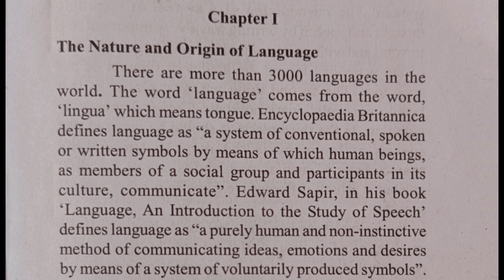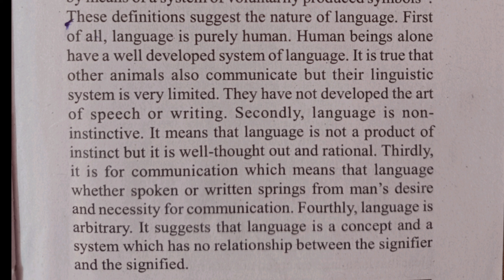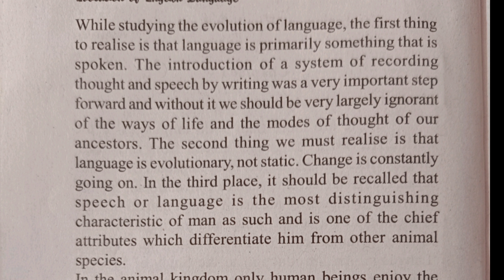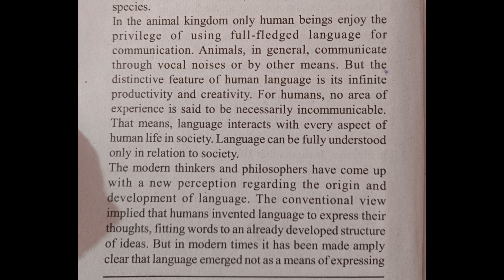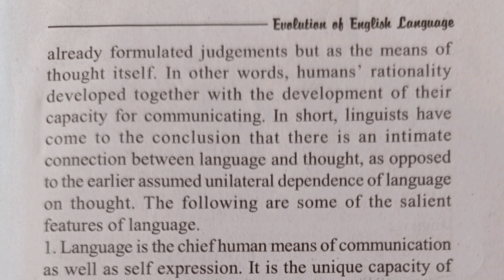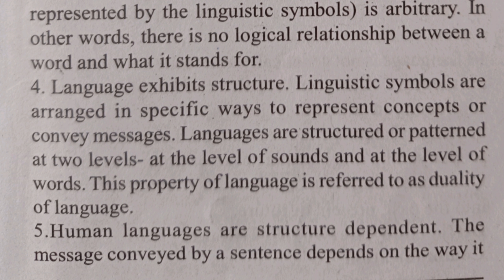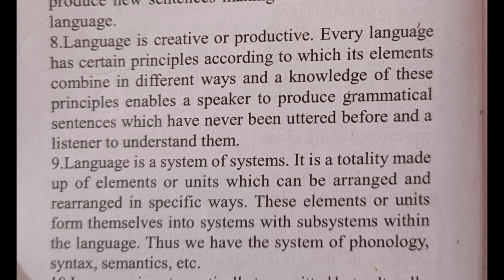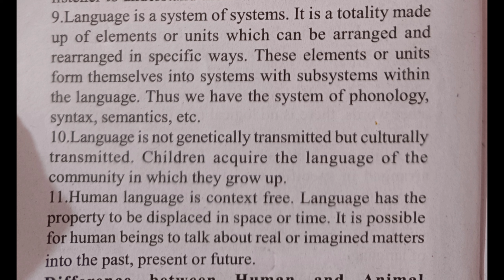Evolution of English language/semester 3/ kerala university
the nature and origin ofvlanguage/ module 1/ chapter 1/